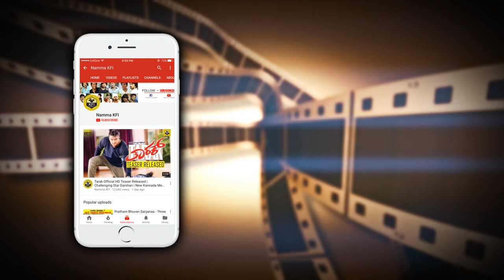Ajay Rao Then & Now Photos | Top Kannada Actor | Before After | Ajay Rao Rare Unseen Pics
Ajay Rao Then & Now Photos,Top Kannada Actor Before After Ajay Rao Rare Unseen Pics Ajay Rao Old Photos

AjayRao AjayRaoWife AjayRaoDaughter AjaiRao AjayRaoMovies AjayRaoFilms AjayRaoFamily Video.